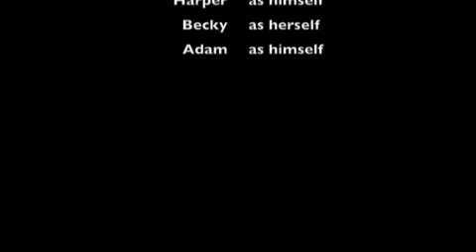Harper playing outside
our Welsh Terrier in action!